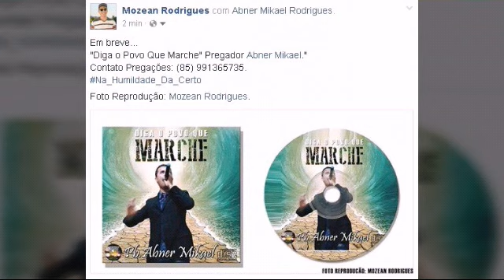Trailer do cd Diga o povo que Marche PREGADOR ABNER MIKAEL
Gravado em Fortaleza...